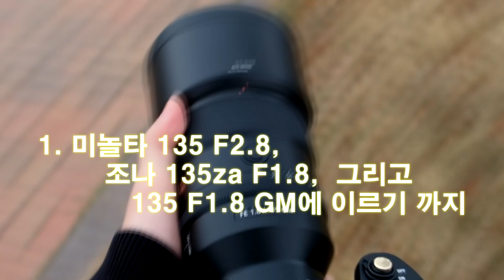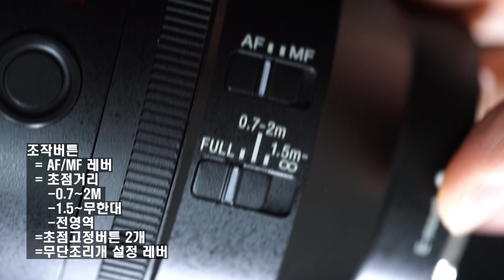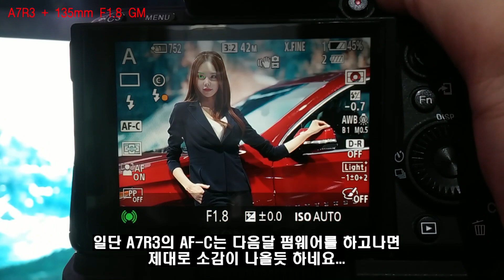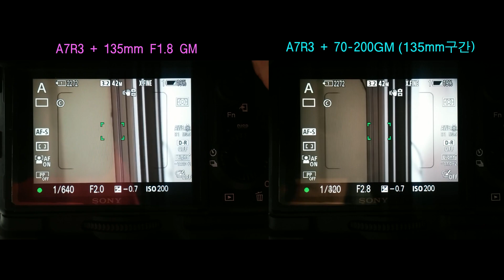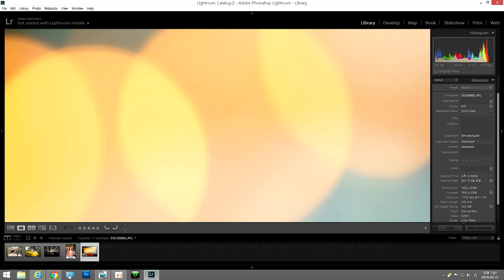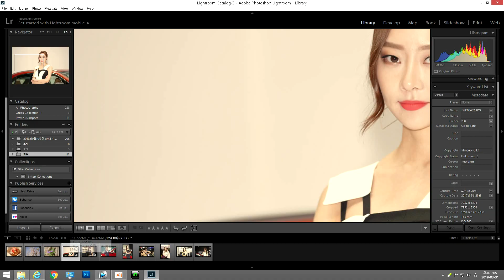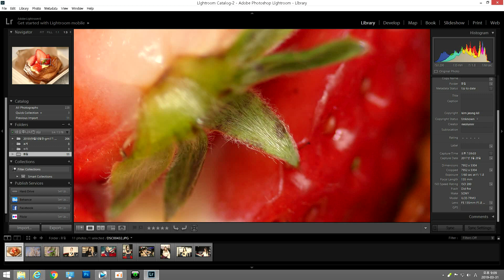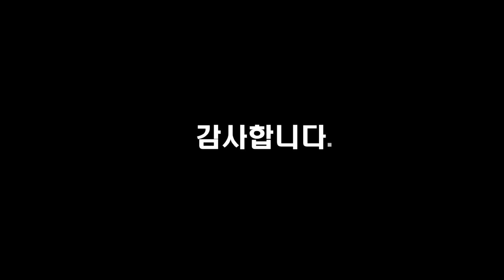소니 135금(135mmf1.8GM) 정식발매전 제품사용 후기영상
G마스터즈 1기 활동의 일환으로 소니로부터 제품을 제공받아 소정의 활동비를 받고 제작하였습니다. 에.. 그래도 재미있었습니다. 135 gm
직장인이라 가지고 놀 시간이 무척 짧았던게 아쉬웠지요. 결론부터 말하자면... 축복의 재림입니다.!!